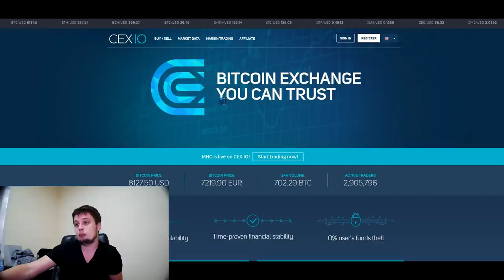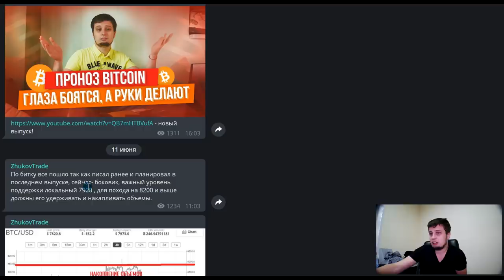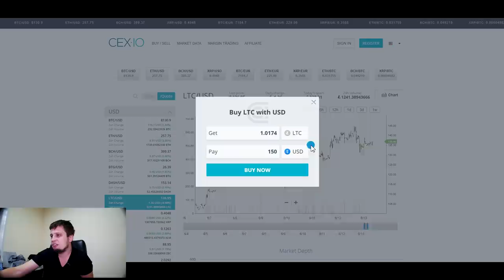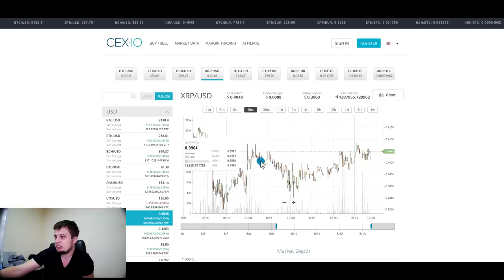💥 ТВОЙ ПРОГНОЗ ТРУБА ШАТАЛ 💥 BITCOIN RIPPLE LITECOIN / Будет ли откат? /Прогноз анализ БИТКОИН РИППЛ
Друзья , всем привет. В этом выпуске расскажу о ситуации на криптовалютном рынке. В обзоре затрону поведение цены биткоин bitcoin и риппл ripple xrp . В прошлом выпуске я давал прогноз что актив откупят до уровня 8000$ , а потом поднимут на 8200 и 8500 . мы с Вами уже увидели 8000 и 8200, сейчас стоит ожидать боковик на уровне 8200, но будет ли дальше рост до 8500 и выше? Так же в выпуске расскажу почему выбрал биржу CEX, почему торгую на XRP и какие мои дальнейшие планы. Выпуск интересный рекомендую к просмотру.

Курс биткоина